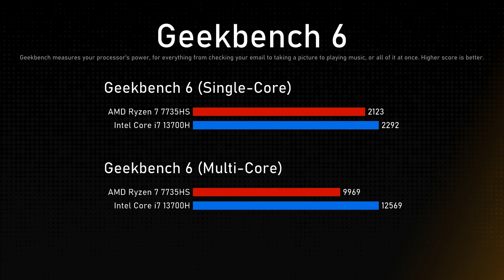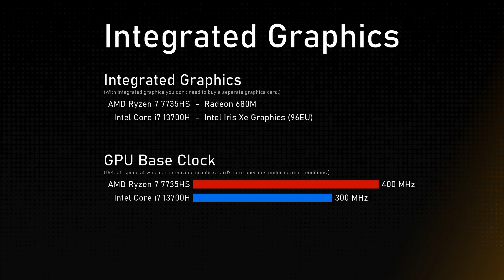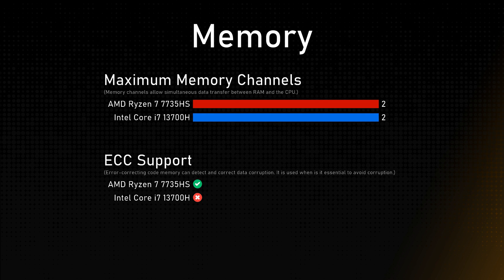AMD Ryzen 7 7735HS vs Intel Core i7 13700H Comparison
Timestamps:
Cinebench R23 - 0:00:00
Geekbench 6 - 0:00:12
General - 0:00:24
Integrated Graphics - 0:01:24
Memory - 0:01:48